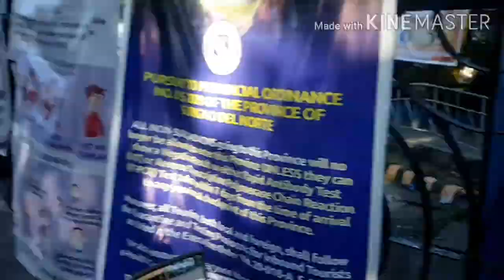from mindanao comming back to manila.